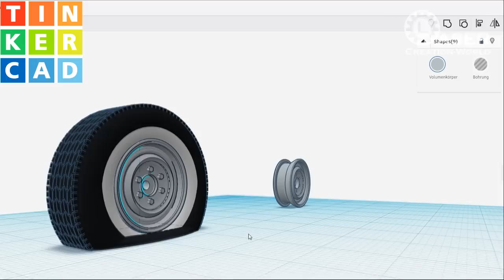Rust effect Chevrolet Cameo 55 pickup scale 1:25 for my next diorama.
► Laser Cut files to download and to laser yourself!!♥

*  Links, die mit (a) gekennzeichnet sind stellen Werbung dar.
** Links, die mit (b) gekennzeichnet sind, hängen mit einem Partnerprogramm zusammen.
Diese verweisen auf bestimmte Produkte und dienen zur Orientierung. Werden diese Links
genutzt und kommt es zu einer Kaufentscheidung, dann wird eine Provision an mich ausgeschüttet.
Für den Käufer entstehen keine Mehrkosten!

Vielen Dank für die ganze Unterstützung!

Intro from Videezy.com

Musik / Music
midnight-lofi by liquify
all-day-long by generation-lost
circus-clown by ian-post
cherry-blossom by ottom
may-always-reminds-me by fadedaeon
bokeh by soundroll
morning-haze by peter-spacey
the-good-life- by theevs